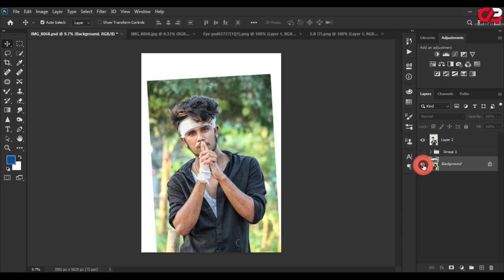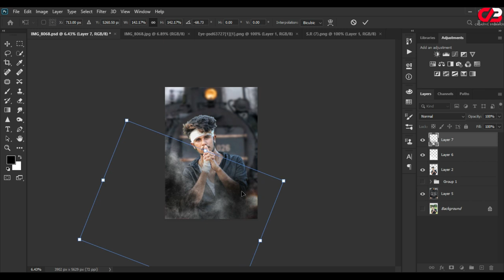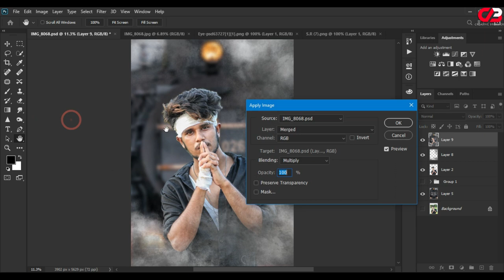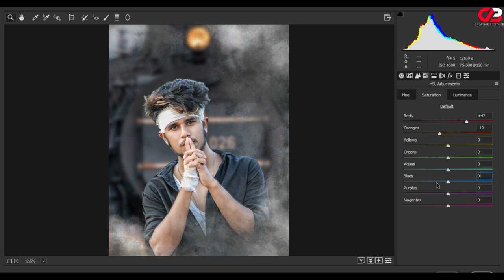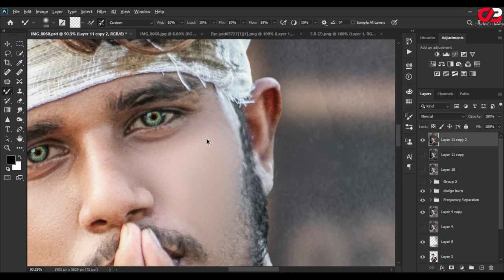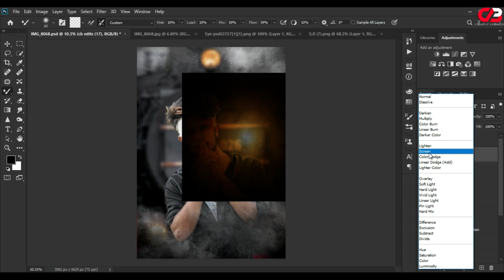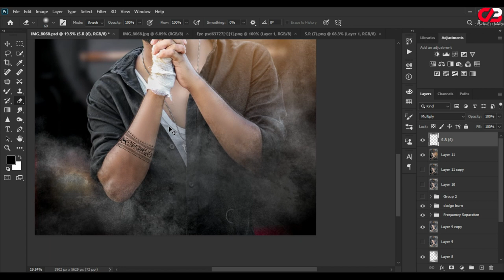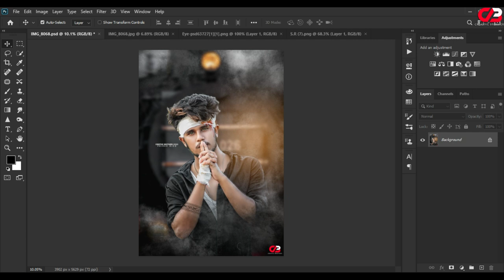Prince Rico villain Manipulation photo editing Tutorial || Creative Brothers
MORE FROM Creative Brothers